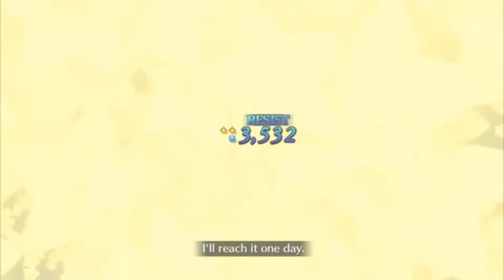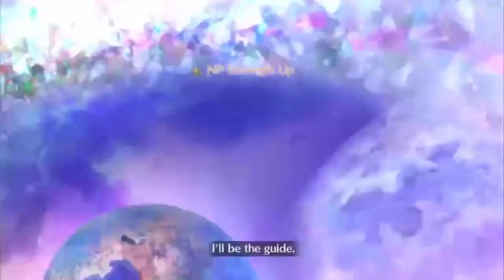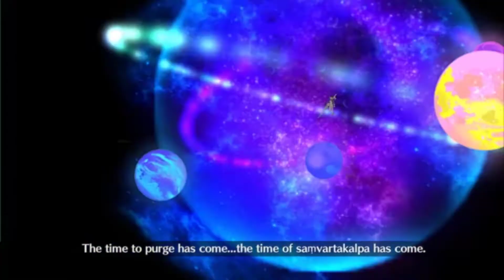Fate/Grand Order - Lostbelt 4 Memorial Quest Part 2 - The Blue God Sees Red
Arjuna Alter's causing trouble again. Gotta take him down, but Silver is faced with a dilemma...

Thanks to TheDeathMachine for not only letting me borrow his Lancer Ibaraki, but also providing his voice for the skit at the beginning.

Shinjuku Dance Club - Fate/Grand Order OST
Circuit - Mario Kart 64 OST
Dark Mantis Stage Theme 1 (Sneaking) - Megaman X8 OST
MUST DIE (Susanooh theme) - BlazBlue Chronophantasma OST
SUSANOOH II (Hakumen theme) - BlazBlue Chronophantasma OST
Red Sun (Sundowner theme) - Metal Gear Rising: Revengeance OST
SECTOR 7 - BlazBlue Chronophantasma OST
Black & White (Ragna vs Hakumen theme) - BlazBlue Chronophantasma OST